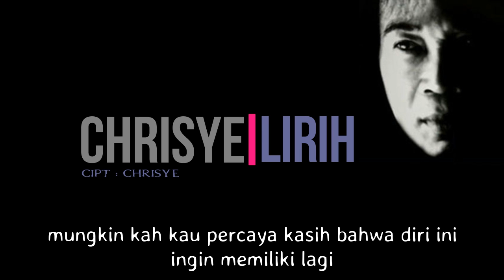Chrisye - Lirih ( Lirik )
Chrisye - Lirih
Album : -
Tanggal Rilis : -
Artis : Chrisye
Cipt : Aryono Hubuyo Djati

.Reff
Adakah kau mengerti kasih / rindu hati ini
tanpa kau disisi
mungkin kah kau percaya kasih/ bahwa diri ini
inging memiliki lagi

kusadari kembali / ternyata semua khayal diri
kini kutau tak mungkin ada waktu / untuk mencintaimu lagi

mungkinkah kau percaya kasih / bahwa diri ini
ingin memiliki lagi
ingin memiliki
lagi...